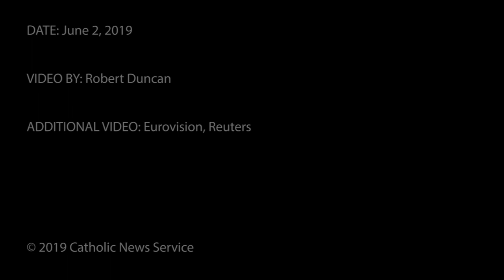In Romania, Pope beatifies martyrs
Pope Francis concluded a three-day visit to Romania June 2.